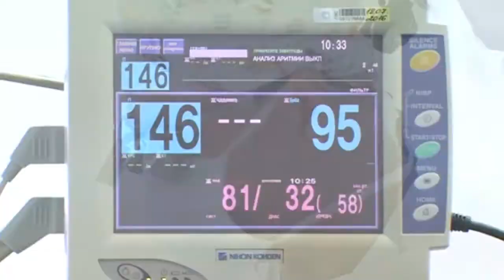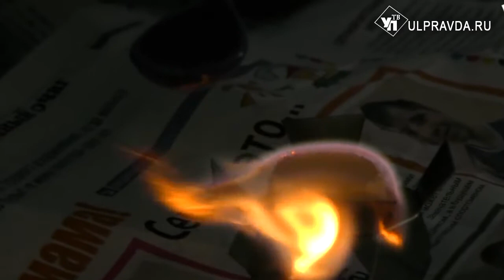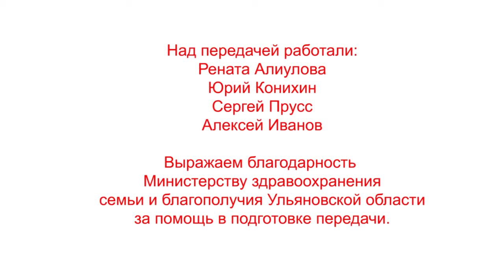"Спасая жизни" Выпуск 19 "Реабилитация наркозависимых"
Отвезти на Полбина» - среди местных жителей эта фраза звучит комично и одновременно устрашающе. Потому что многие понимают, о чем идет речь. Врачи Ульяновской областной наркологической больницыимеют дело со сложными пациентами. В их случае, спасти - значит вернуть к нормальной, социальной жизни.